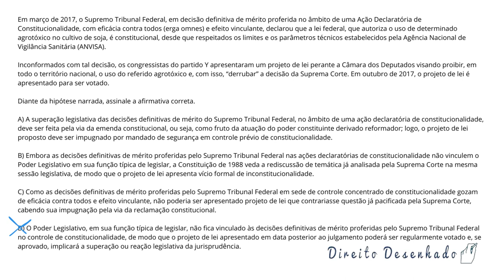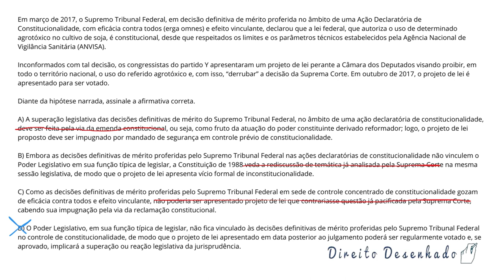Questão 548 - OAB Direito Constitucional Exame XXX – 2019 – Ação Declaratória de Constitucionalidade